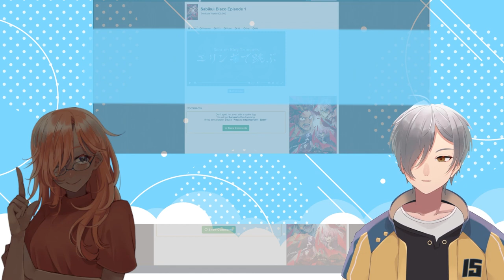Sabikui Bisco Episode 1 | VTuber Reaction